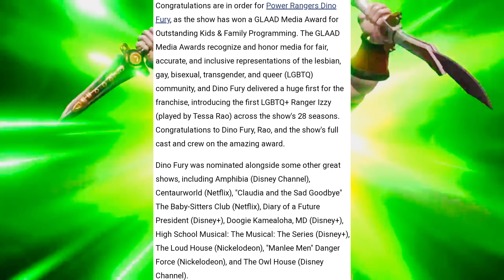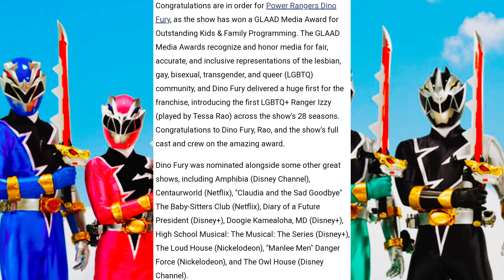Power Rangers Dino Fury Wins 2022 GLAAD Media Award